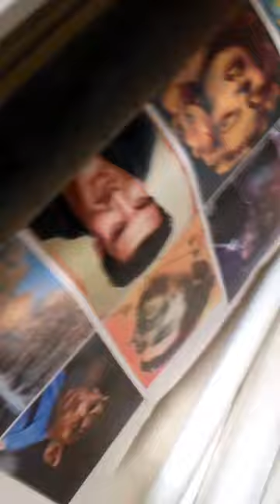Copia de Lienzografia Marce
Proceso de lienzografia. La imagen que desea la imprimimos hasta 0.90 ,x1.60